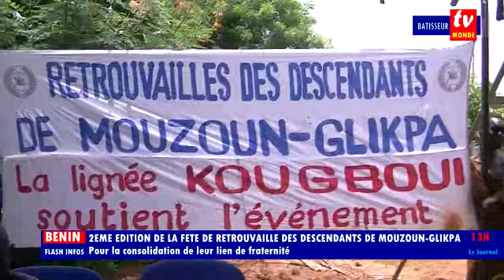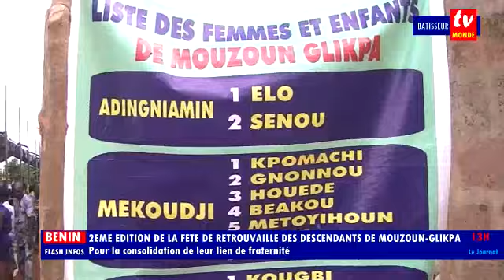BÂTISSEUR TV/MONDE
2E ÉDITION DE LA FÊTE DE RETROUVAILLE DES DESCENDANTS DE MOUZOUN GLIKPA